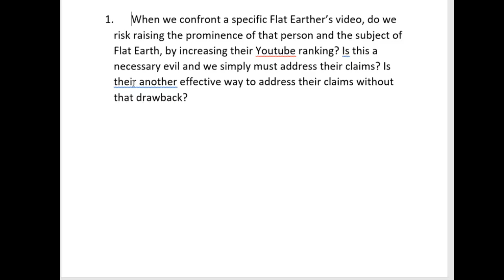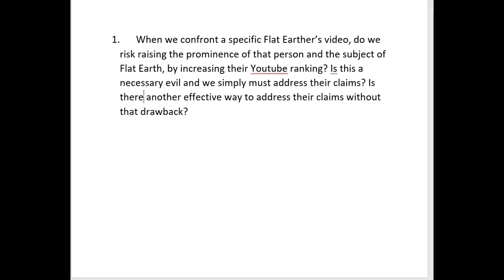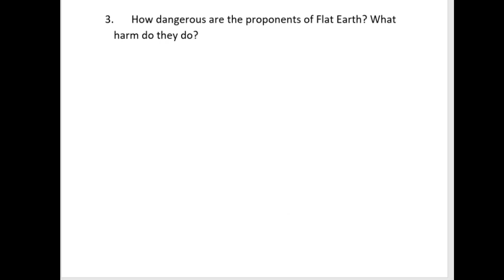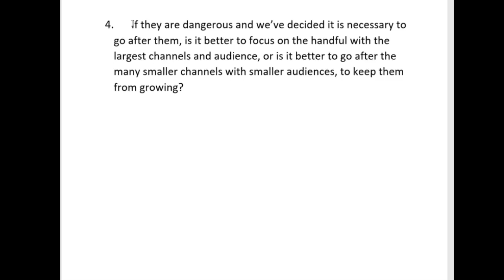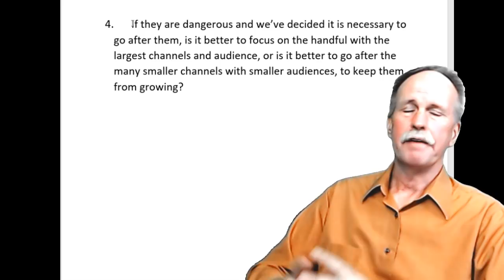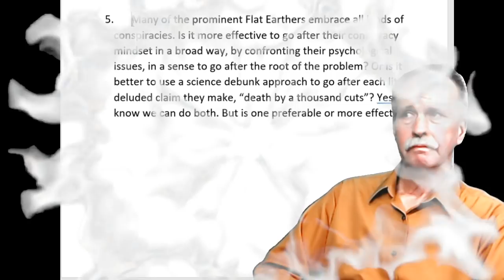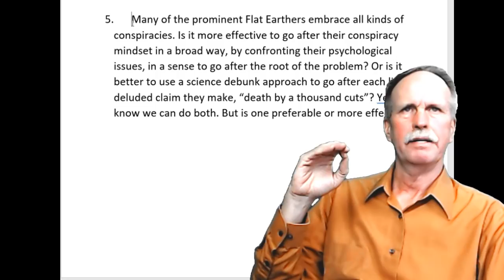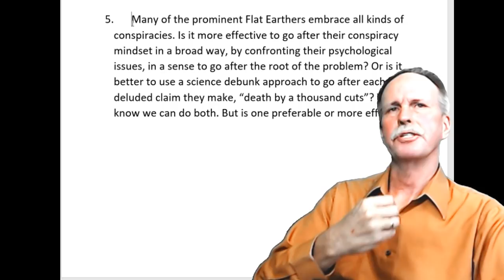Questions for Debunkers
Addressing questions for debunkers by FE Peer Review (check out his channel).  Should we give attention and oxygen to the dying Flat Derp?  What is the role of debunkers?  Are there good strategies to employ?

Bob the Science Guy gives his answers to these questions and more...